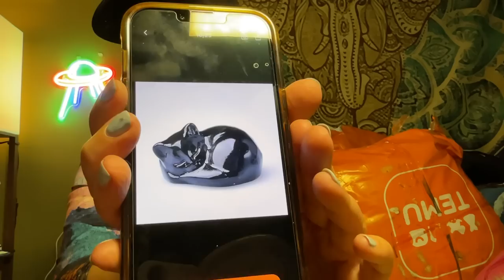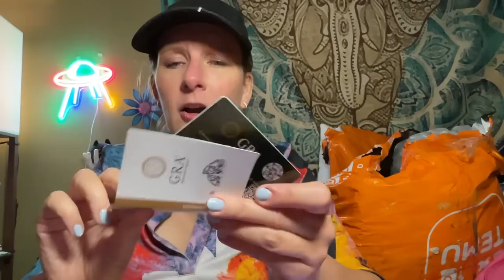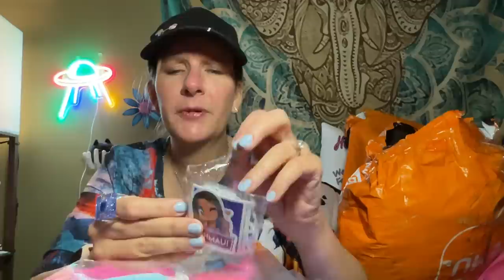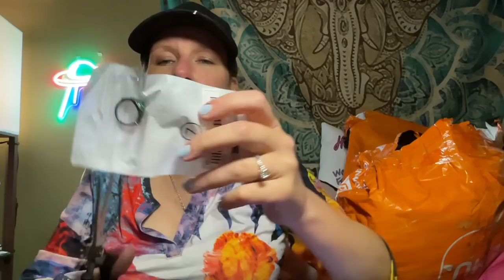Monday MEGA Temu Haul (Not Sponsored)